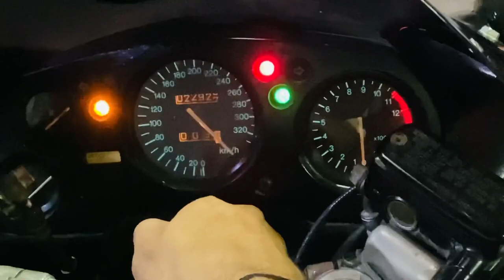Heavy bike pe cricket khelne gaya | vlog by jd | jayant dewani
Must watch!!

Id: jayantdewani_official